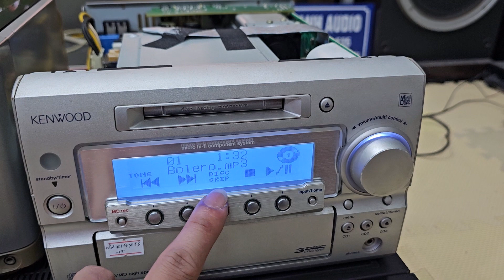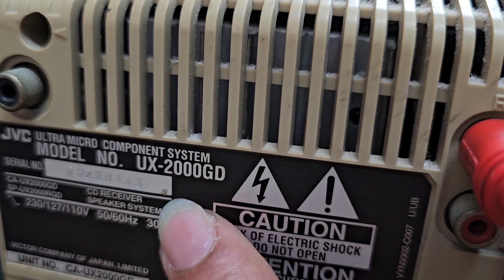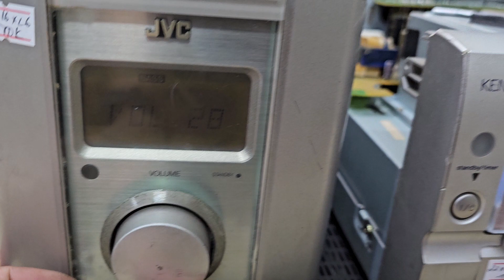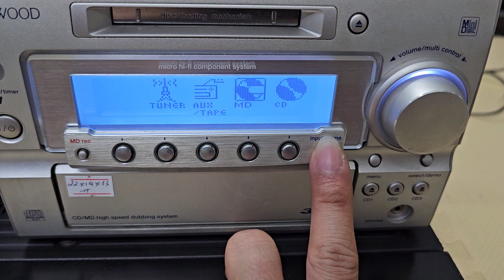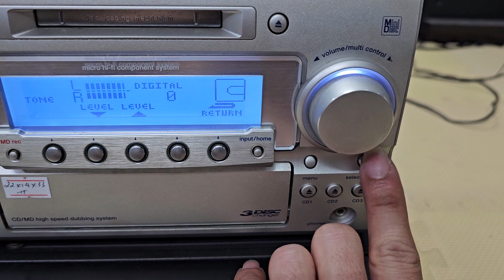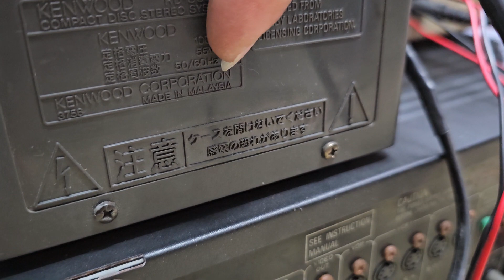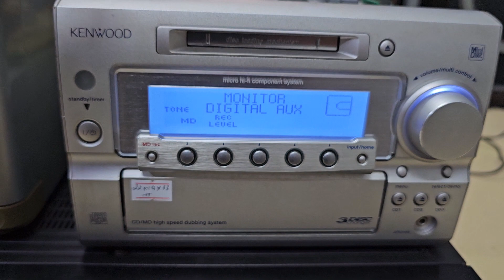JVC 220V Kenwood mua 1 được 4 chỉ với 1tr có CD MD DAC giải mã ( đã bán )